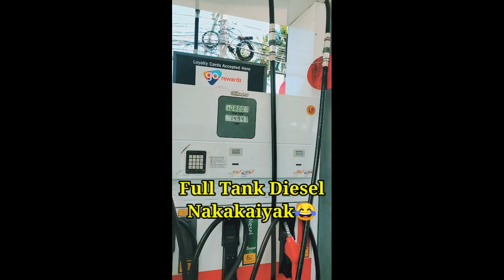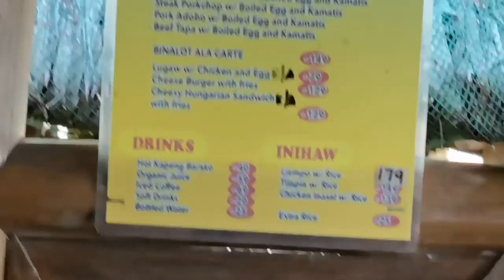Simbahang Bato and St. Mary's Mountain || Darlene Llanto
Hello mga KAFOODAMS!!!
Let us do some Travel vlogs

I am a Medical Technologist by profession but COOKING is my PASSION!!!

Me and my family went to Talisay and Laurel Batangas
Super late upload po ito, but still enjoy the video 😘.